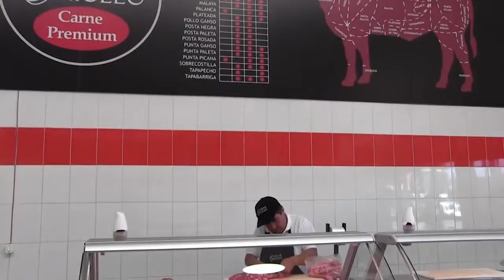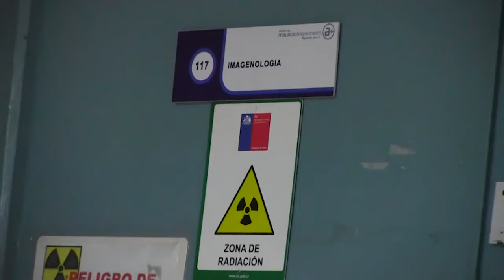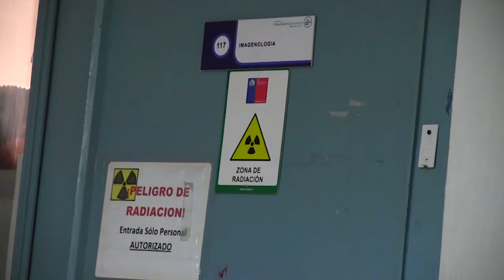NOTICIAS 11 ENERO 2018